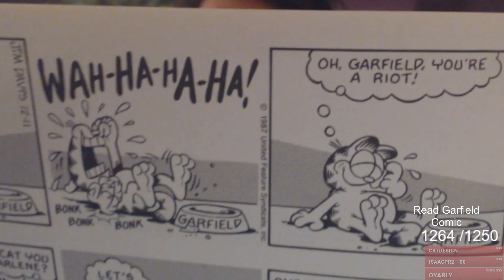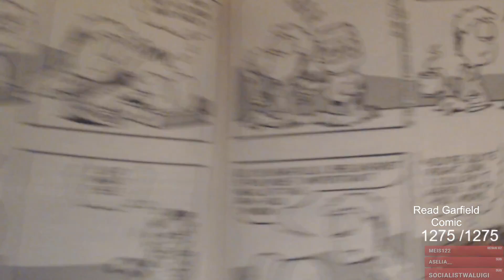It may look like I havent won Kaizo Ironmon in 53